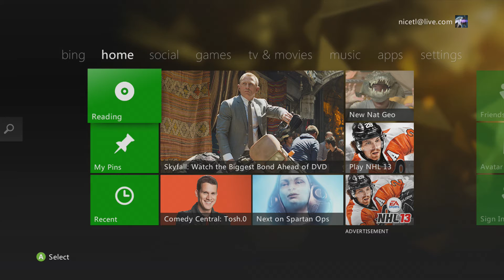Naruto (#1): You're Gonna Die